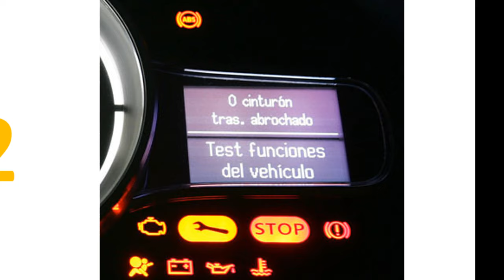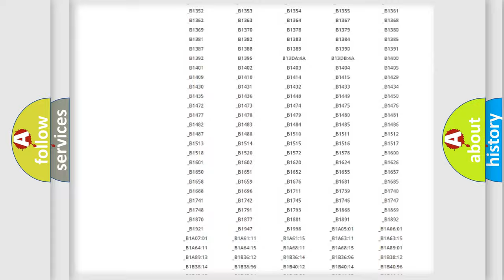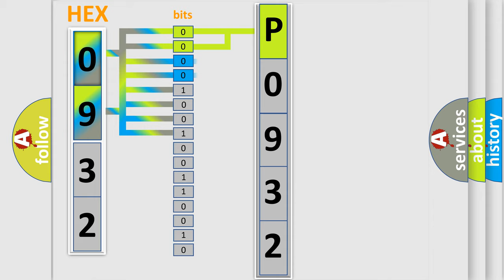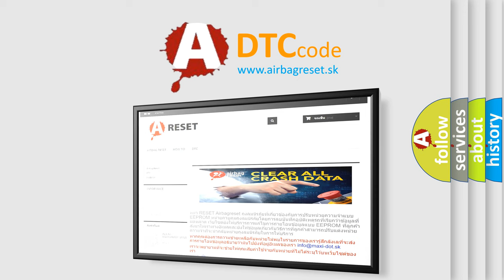DTC Jeep P0932 Short Explanation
Contents:
0:21 Basic DTC analysis according to OBD2 protocol standard.
1:48 Insight into programming
2:58 A diagnostically understandable description of the Diagnostic Trouble Code
3:05 Basic error definition

Make:
Jeep
Code:
P0932
Definition:
Battery Observation Communication Circuit Malfunction
Description: